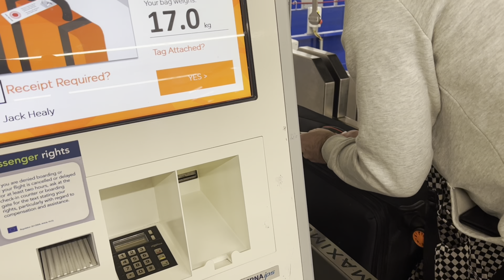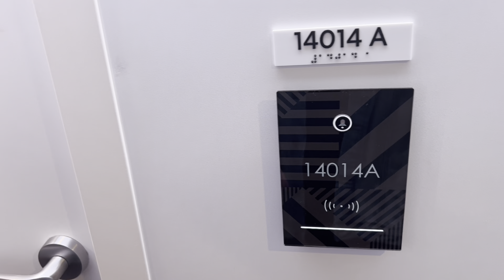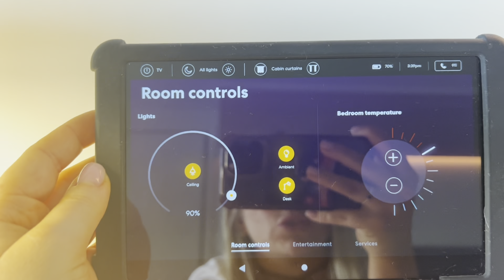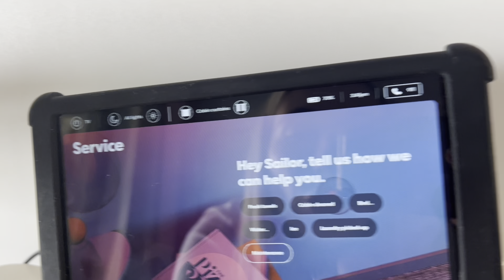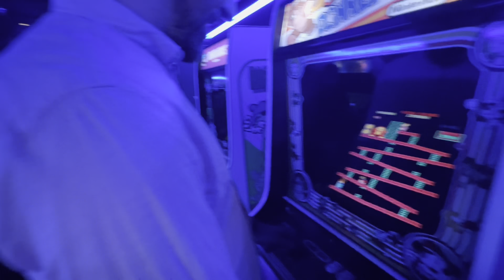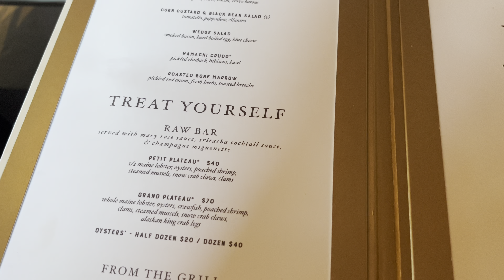Virgin Voyages - Is It Worth It?!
Join us on a 7 night cruise. Sailing the “Irresistible Med” Itinerary onboard Virgin’s new cruise line. Thank you to Virgin for having us.